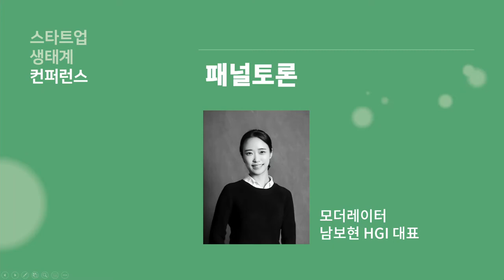[스타트업생태계컨퍼런스2022] 2-10 패널토론_4 Moderator - 남보현 (HGI 대표)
2022년 스타트업 생태계 컨퍼런스 Day 2 : 패널토론_4 Moderator - 남보현 (HGI 대표)